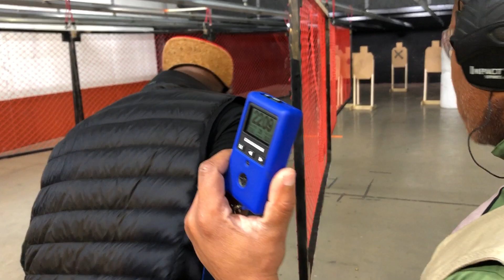Stoddards Range and Guns IDPA 12-14-22 stage 2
Walther PDP